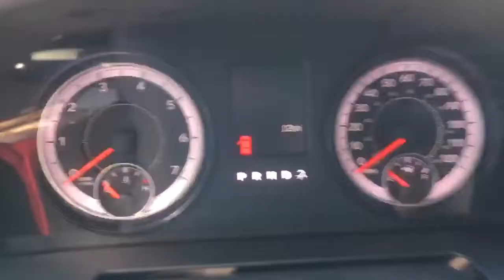Hi Peter... Here’s your RAM 1500 at Greenway DCJR in Orlando FL from Jaret